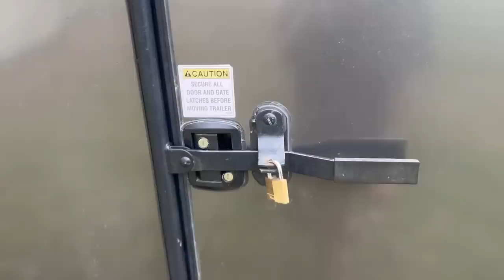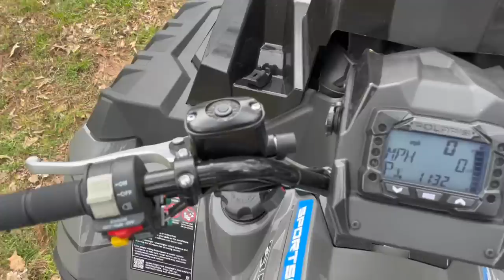POLARIS sent me their 2023 Sportsman 850 Highlifter Edition to my HOUSE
Polaris sent me their 2023 Sportsman 850 Highlifter Edition to my HOUSE. You guys what I have always wanted to happen has happened! Polaris decided to sponsor the channel and loan me one of their most insane ATVs that they make! I can't explain how stoked I am to get to test this mud machine out you guys, thank ya'll so much for the support. Without you guys this wouldn’t have been possible!